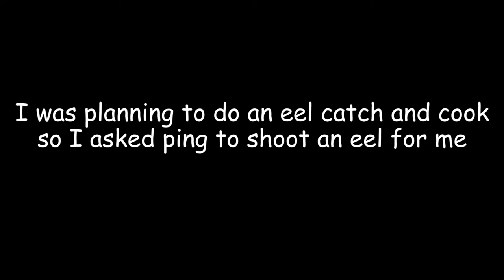GIANT TILAPIA | Spearfishing In The River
Tonight Lucas and his friends head out onto the Belize River in search of Big Fish. Let's see what they can catch.